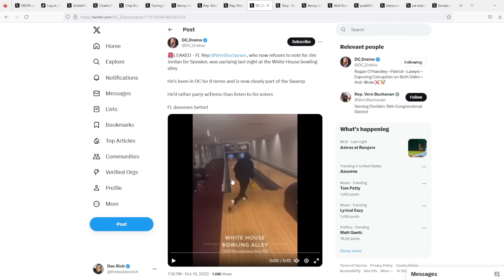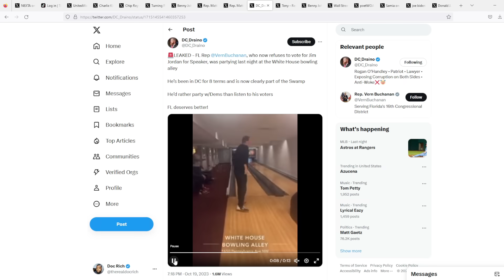They Want Him To Drop Out! Jim Jordan Isn't Quitting Yet